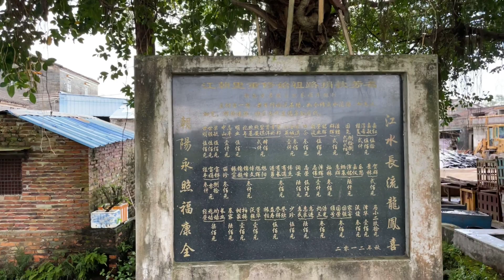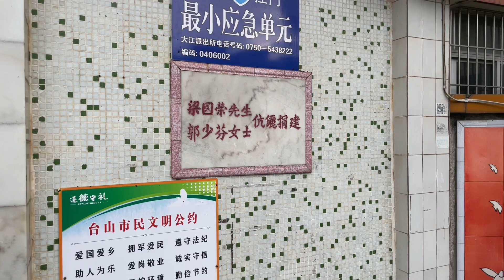台山百曉：今日來到台山市大江鎮公益埠麥巷鄉分享這個梁氏族群的來歷！並且尋找這位鄉里的故鄉，還找到了舊時的台山八景“蘇渡亭”！toisan